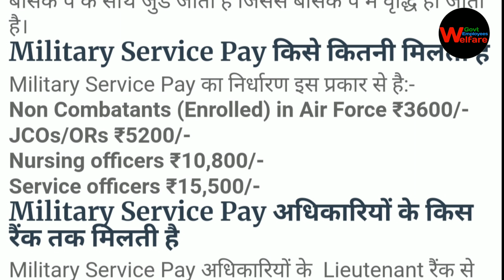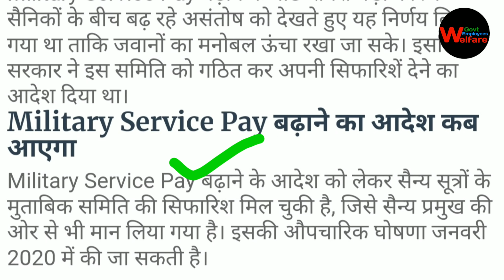JCO and ORs military service pay latest update today 2019